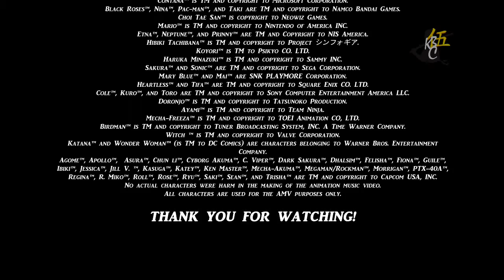Capcom Crossover AMV (Fan-Made)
Any actual names or likenesses of these following characters or celebrities are used in an AMV.

Warning:
Some scenes are not suitable to younger audiences. Viewers' discretion is advised

All characters and logo (except my own) are copyrights to their respectable owner. All Capcom's logos and characters are TM and copyrights to Capcom. Sega's characters and logo are official trademarks of Sega Corporation. Namco Bandai Games' characters and logo are TM and copyright to Namco Bandai Games. SNK's characters and logo are TM and copyright to SNK PLAYMORE. All visual (except their official logos) are done by Kenneth Ng. Also the music is from Youtube Audio-swap.

This AMV is Fan-made and is also a tribute to all their success to their crossover game or shows.  Also, it is a nonprofit anime/animation music video. This has nothing to do with their future crossover project.